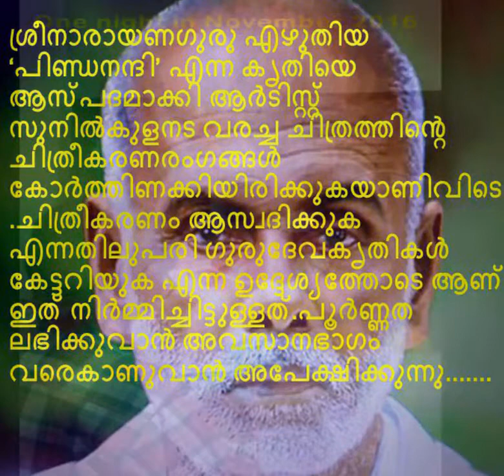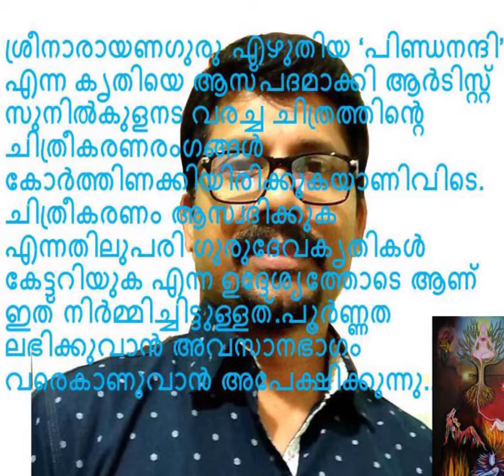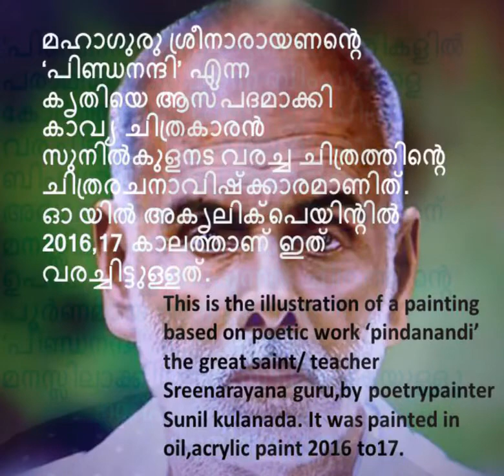Pinda Nandi Sree Narayana Guruപിണ്ഡനന്ദിPICTURIZATION FAMOUS POEM OF GURU BY ARTIST SUNIL KULANADA.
പിണ്ഡനന്ദി (foetal gratitude) ചിത്രരചന ആവിഷ്ക്കാരം (poetry painting by Artist Sunil kulanada)Pinda_Nandi (Foetal_gratitude)

 യുഗപ്രഭാവനായ ശ്രീനാരായണഗുരുവിന്റെ "പിണ്ഡനന്ദി"എന്ന കൃതിയെ ചിത്ര രൂപത്തിൽ ആക്കുവാനുള്ള എൻറെ ഒരു എളിയ ശ്രമമാണ് മുകളിൽ കാണുന്ന ചിത്രം.100cm x 70cmവലുപ്പത്തിലുള്ള ക്യാൻവാസിൽ ഓയിൽ , അക്രലിക്പെയിൻറ് ഉപയോഗിച്ചാണ് ഈ ചിത്രം വരച്ചിട്ടുള്ളത്. പിണ്ഡനന്ദി എന്ന കൃതിയിലെ വരികളിൽ പറഞ്ഞിട്ടുള്ള ബിംബങ്ങളെ കോർത്തിണക്കി,2016 ൽ തുടങ്ങി 2017 ൽ പൂർത്തിയാക്കിയതാണ് ഈ ചിത്രം.
ഇതിലെ ഓരോ ബിംബങ്ങൾക്കും വ്യക്തമായ അർഥതലങ്ങളുണ്ട്. എൻറെ മറ്റ് ചിത്രങ്ങളിലെന്നപോലെ ഇതിലും സാധാരണക്കാരന് മനസ്സിലാകുന്ന ഭാഷയാണ് ഉപയോഗിച്ചിരിക്കുന്നത്.
ചിത്രത്തിൻറെ പൂർണമായ ആസ്വാദനത്തിന് "പിണ്ഡനന്ദി" എന്ന കൃതി മനസ്സിലാക്കി യാലെ സാധിക്കുകയുള്ളൂ.
ഗുരുജനങ്ങളിൽനിന്നും, മറ്റു പ്രമുഖരായ വ്യാഖ്യാതാക്കളിൽ നിന്നും വായിച്ചറിയുകയും പഠിക്കുകയും ചെയ്തിട്ടാണ് ഏതു കവിതയും കൃതിയും ചിത്ര രൂപത്തിൽ ആക്കുവാൻ ശ്രമിക്കാറുള്ളത്.
ഗുരുവിൻറെ തന്നെ "ദൈവദശകം"എന്ന പ്രാർത്ഥന ഗീത ത്തിൻറെ ചിത്രരചന ആവിഷ്കാരത്തിന് സഹൃദയരായ നിങ്ങളോരോരുത്തരും തന്ന സ്വീകരണത്തിന് ഉള്ള നന്ദിയും കടപ്പാടും ഇതോടൊപ്പം അറിയിക്കുന്നു . പിണ്ഡനന്ദി ചിത്രരചന ആവിഷ്കാരത്തിനുo വേണ്ട പ്രോത്സാഹനം തരുമെന്ന് പ്രതീക്ഷയോടെ സമർപ്പിക്കുന്നു...ശ്രീനാരായണഗുരുവിനെ അറിയുവാൻ അവിടുത്തെ കൃതികൾ പഠിക്കുക മാത്രമാണ് വേണ്ടതെന്ന് പറയുന്നതിലെ പൊരുൾ മറ്റൊന്നുമല്ല , കൃതിക ളിൽ ഗുരു സ്വന്തം അനുഭവങ്ങളും അഭിപ്രായങ്ങളുമാണ് എഴുതി വെച്ചിട്ടുള്ളത് എന്നതാണ്... പിണ്ഡനന്ദി ഇത്തരത്തിലുള്ള ഒരു അനുഭവ കൃതി യായിട്ടാണ് എനിക്ക് മനസ്സിലാക്കാൻ കഴിഞ്ഞിട്ടുള്ളത്. പലരുടെയും പ്രഭാഷണങ്ങളിലും വ്യാഖ്യാനങ്ങളിലും കാണാത്ത ചില കാര്യങ്ങൾ ഇവിടെ സൂചിപ്പിക്കട്ടെ , പിണ്ഡനന്ദി ഒരു അഭിപ്രായ കൃതി ആയിട്ടാണ് പലരും വ്യാഖ്യാനിച്ചിരിക്കുന്നത്. മനുഷ്യനെ അവൻറെ ഭൂതകാലത്തേക്ക് തിരിഞ്ഞു നോക്കുവാൻ പ്രേരിപ്പിക്കുന്ന ഒരു കൃതി, എല്ലാവരെയും അവനവൻ ജനിച്ച ഗർഭപാത്രത്തിലേക്ക് കൂട്ടിക്കൊണ്ടുപോകുവാൻ ആണ് . വ്യാഖ്യാനിക്കുന്നവർ ശ്രമിച്ചിട്ടുള്ളത്. ഗുരു ഉദ്ദേശിക്കുന്നതും അതുതന്നെ.., ഇവിടെ ശ്രദ്ധിക്കേണ്ട വിഷയം. പിണ്ഡനന്ദി യിൽ ഗുരു പറഞ്ഞിരിക്കുന്നത്. ഗുരുദേവൻ തൻറെ അമ്മയുടെ ഗർഭാശയത്തിൽ ആയിരുന്നപ്പോൾ ഉള്ള അവസ്ഥയും ഓർമ്മകളുമാണ്. അതായത് ഒരു അനുഭവ കൃതിയാണ് പിണ്ഡനന്ദി.
ഒരു മനുഷ്യന് ജനനശേഷം ഒരു മൂന്നു വയസ്സ് അല്ലെങ്കിൽ നാലു വയസ്സിനു ശേഷമുള്ള കാര്യങ്ങൾ ആണ് സാധാരണ ഓർമ്മിക്കുവാൻ കഴിയുന്നത് എന്നാൽ ഗുരുവിൻറെ വാക്കുകളിൽ പറഞ്ഞാൽ
"രേതസ് തന്നെ യിതു രക്തം മൊടും കലർന്നു
നാദം തിരണ്ടു വരുവ തായ് നടുവിൽ കിടന്നേ ൻ "
ഇവിടുത്തെ "നടുവിൽ കിടന്നേൻ", മരണത്തിനും ജനനത്തിനും ഇടയിൽ എന്നാണർത്ഥം കഴിഞ്ഞ ജന്മം വരാനിരിക്കുന്ന ജന്മം അതിനിടയിലുള്ള അവസ്ഥ. ഈ അവസ്ഥ മുതൽ ഗുരുവിന് ഓർക്കാൻ കഴിഞ്ഞു എന്ന് എഴുതിവച്ചിരിക്കുന്നത് സ്പഷ്ടമല്ലേ?..
കൃതിയുടെ തുടക്കത്തിൽ തന്നെ ഗുരു പറയുന്നുണ്ട്..
ഗർഭത്തിൽ വച്ചു ഭഗവാൻ അടിയന്റെ പിണ്ഡ മെ പ്പേരു മൻപോട് വളർത്ത കൃപാലുവ ല്ലി?
ഇവിടെ അടിയന്റെ പിണ്ഡം (ഗുരുവിൻറെ) എന്നുതന്നെയാണ് ഗുരു പറഞ്ഞിട്ടുള്ളത്. കൃതിയിലുടനീളം ഇത് കാണാം.
രണ്ടാം ശ്ലോകത്തിൽ "ദ്ന്ധപ്പെടുത്തു മൊരു ദേവത യിങ്കൽ നിന്നെൻ" (എന്റെ) എന്നും നാലാമത്തേതിൽ (എന്റെ) "എൻ തമ്പുരാൻറെ കളിയൊക്കെ യിതെന്നറിഞ്ഞ ൽ. , ശ്ലോകം 5 ,"കാലം കഴിഞ്ഞു കരുവിൻ ന്‌ക ലിരുന്ന (ഞാൻ) ആ കാലം നിനച്ചു ... ശ്ലോകം 6, "മാതാവും ഇല്ല അവിടെ അമ്മ പിതാവുമില്ല (എന്റെ) താത്ൻ വളർത്തി. ശ്ലോകം 7, വളരെ വ്യക്തമായി പറയുന്നു "എൻ (എന്റെ) തള്ള (എന്നെ) അകമേ ചുമടായി കിടത്തി. , ഒൻപതാം ശ്ലോകത്തിൽ അവസാനമായി വീണ്ടും പറയുന്നു"ഇല്ല ആരുമി അങ്ങടിന് ങ്ങ് ഒഴിയുന്നു എങ്കിൽ എല്ലാം. ,
ഇവിടെ എല്ലായിടത്തും ഗുരു സ്വന്തം അനുഭവമാണ് എഴുതിയിരിക്കുന്നത്
ഇതുപോലെതന്നെ."പിണ്ഡനന്ദി"യെക്കുറിച്ച് പ്രഭാഷകരും, എഴുത്തുകാരും, മറ്റു വിവർത്തകരും . ഏഴാമത്തെ ശ്ലോകത്തിലെ രണ്ടാമത്തെ വരി വ്യാഖ്യാനിച്ചിരിക്കുന്നത്...
"പൊന്നപ്പനന്നു പൊറി വാതില്‌ രഞ്ചുമിട്ട്‌ തന്നിട്ട് തന്നെ യി തു മിന്നറിയുന്ന ശംഭോ..."

ഭഗവാൻ (പിതാവ് ആയിട്ടുള്ളവ ൻ) എല്ലാവർക്കും പഞ്ചേന്ദ്രിയങ്ങൾ കൊടുത്ത അനുഗ്രഹിച്ചു എന്നാണ് .
ഇത് തെറ്റാണെന്ന് ഞാൻ പറയുന്നില്ല, കൂടുതൽ ശരിയായി തോന്നുന്നത് എൻറെ അഭിപ്രായത്തിൽ ഇതാണ്.
ആദ്യം പഞ്ചേന്ദ്രിയങ്ങൾ എന്തെല്ലാമാണെന്ന് നോക്കാം.
മൂക്ക് _ ശ്വസിക്കുവാൻ
നാക്ക് _ രുചിക്കുവാൻ
ചെവി _ കേൾക്കുവാൻ
ത്വക്ക് _ സ്പർശനം അറിയുവാൻ
ജനനേന്ദ്രിയം _ പ്രത്യുൽപാദനത്തിന്.
ഗുരുദേവൻ"പൊന്നപ്പൻ അന്നു പൊറി വാതിൽ ഒരഞ്ചും ഇട്ടുതന്നു ... ഇതിലെ "പൊറി വാതിൽ" എന്ന പ്രയോഗം കേവലം പ്രാസഭംഗി ഒപ്പിക്കുവാൻ വേണ്ടി ചെയ്തതല്ല .
പൊറി എന്നാൽ "തുള"അല്ലെങ്കിൽ "കിഴുത്ത"എന്നാണർത്ഥം . വാതിൽ എന്നത് വായുവിന് കയറിയിറങ്ങാൻ ഉതകുന്ന സ്ഥലം എന്നുമാണ്."പൊറി വാതിൽ" എന്നത് "വായു സഞ്ചാരത്തിനുള്ള തുള"എന്നേ അർത്ഥമുള്ളൂ.
അങ്ങനെയാണെങ്കിൽ യഥാക്രമം വായുസഞ്ചാരമുള്ള എത്ര"തുളകൾ" മനുഷ്യശരീരത്തിൽ ഉണ്ട് എന്ന് ചിന്തിക്കുക.
മൂക്ക് _ _(ഒന്നായിപ്പോകുന്നു രണ്ട് ദ്വാരങ്ങൾ)
വായ്, ചെവി (1), ചെവി (2), മലദ്വാരം. ഇതാണ് പൊറി വാതിൽ അഞ്ചും ആയിട്ട് ഗുരുദേവൻ ഉദ്ദേശിച്ചത് അല്ലാതെ അഞ്ച് ഇന്ദ്രിയങ്ങൾ അല്ല. അതിൽ പ്രധാനമായത് വായും, മലദ്വാരവും ആണ് .  ഗുരുവിൻറെ വാക്കുകൾക്ക് മാത്രമല്ല, അക്ഷരങ്ങൾക്ക് പോലും അർത്ഥമുള്ളതാണ്...
"ശംഭോ" എന്നത് പരമമായ സത്യം "ശം" എന്നാൽ ആനന്ദം "ഭോ"എന്നാൽ ഉത്ഭവം ."ശംഭോ" ആനന്ദം ഉദ്ഭവിക്കുന്നത് . അവസാന വരികൾ നോക്കാം."ഇല്ലാരും മിങ്ങ ടി യന ങ്ങോ ഴിയുന്നു വെങ്കി ലെല്ലാം കള ഞ്‌ എ രുതിൽ ഏറിവരുന്ന ശംഭോ" എല്ലാത്തിനെയും ഉപേക്ഷിച്ച് (രാഗങ്ങളായ് ഉള്ളവ) കാളപ്പുറത്ത് കയറിവരുന്ന "ശംഭോ"അത് പരമശിവൻ മാത്രമാണ് . ഗുരുവി ന് അല്ലാതെ മറ്റൊരാൾക്കും ഇങ്ങനെ കൃതികൾ സൃഷ്ടിക്കുവാൻ കഴിഞ്ഞിട്ടില്ല ഇനി കഴിയുകയുമില്ല...

ആർട്ടിസ്റ്റ് സുനിൽ കുളനട